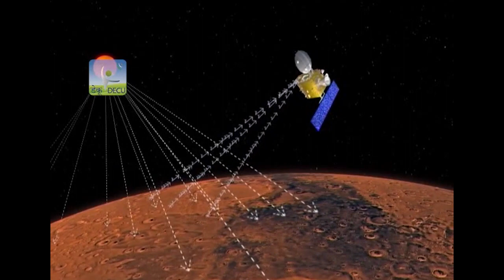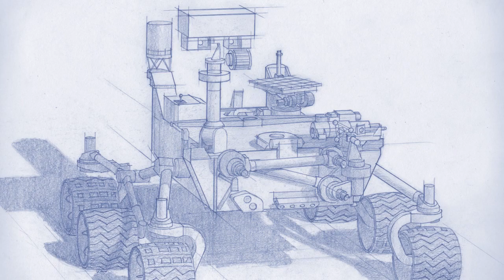NASA 360 Talks - Exploring Mars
Could life exist beneath the Martian soil? What happened to Mars' vast oceans? Where did its atmosphere go?

Whether on the ground, in orbit or roving the surface, NASA and the international community are studying the Red Planet from the inside out.

And we’ve only just begun…

Dr. Jim Green, Director of Planetary Science at NASA, discusses the past, present and future of Mars exploration.